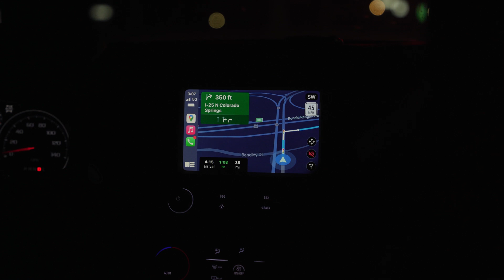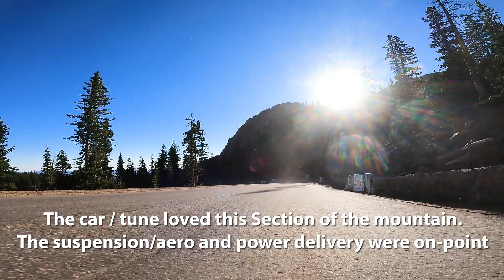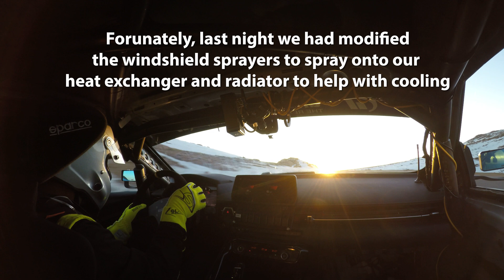Pikes Peak Behind the Scenes with StudioRSR - “Rookie Year” Part 2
Besides getting to actually start testing and tuning our predicted setup for the hillclimb, we had to see if all the new fueling and aero would actually work. Throughout all our testing and practice the entire week, it was pivotal that we get our tuning for the altitude ironed out. Little did we know that with all of the new electronics in the car required by the rulebook to have a Master electrical cut-off switch and an independent switch for the fuel pumps, the Supra was automatically defaulting to our slowest tuning Map even though we were selecting our Map. Another Huge THANKS to Zach@CounterSpaceGarage for the awesome and quick support. Without his immediate reviews of our data logs and sending revised tuning maps, none of this would have been possible!

None of this would have been possible without the support and love we received from all of you and from our Friends and Sponsors!
- VF-Engineering
- CSF Radiators
- Titan7 wheels
- Radium Engineering
- Smokebuddy personal air filters
- Ritmo Mundo timepieces
- Zach@counterspacegarage
- APR Performance
- Sparco
- SPL Parts
- JQ Werks
- Motorsport Hardware
- CSG spec
- R Compound USA
- Chewerks
- Drvnmind

Mods and upgrades for Pikes Peak:
- 14 gallon Radium fuel cell w/triple Walbro surge tank pumps and single lift pump
- StudioRSR custom weld-in cage built to Pikes Peak specifications w/integrated fuel cell protection
- StudioRSR custom hoses and fittings for fuel cell compatibility
- StudioRSR custom Firewall separation
- StudioRSR custom center fuel-filling system using Radium Engineering components
- StudioRSR custom wiring w/fuse panel and switches
- StudioRSR customized chassis-mount front splitter using APR Performance flat carbon sheet + APR splitter rods
- StudioRSR last-minute diffuser and rear bumper-cut
- Sparco FIA certified Seat
- Sparco FIA certified Harnesses
- Sparco R350 steering wheel w/Sparco Quick Release hub
- BattleAero steering control mounts
- JQ Werks Magnetic shift paddles
- Custom Tuning by Zach@counterspacegarage
- Refreshed SPL adjustable suspension arms hardware
- Refreshed fluids
- Refreshed CSG brake pads
- Interior strip-down (panels, sound deadening, and all other non-essentials)